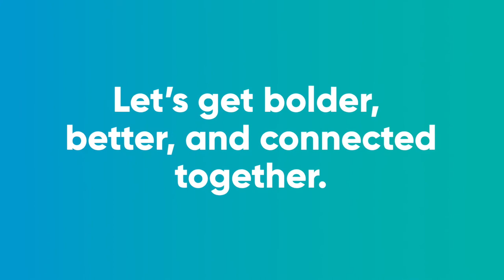Video Evolving to be Bolder Better More Connected